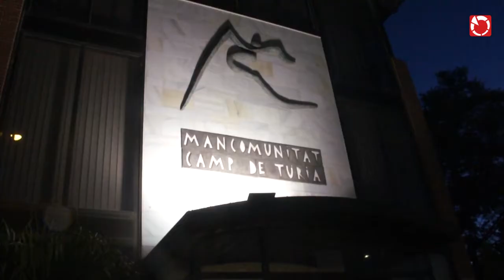Lola Celda nueva presidenta de la Mancomunitat del Camp de Túria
Elección de la presidencia de la Mancomunitat del Camp de Túria, València.